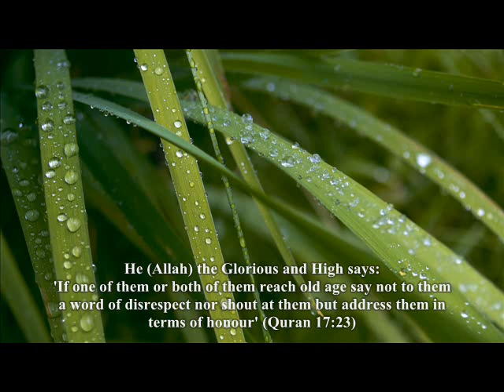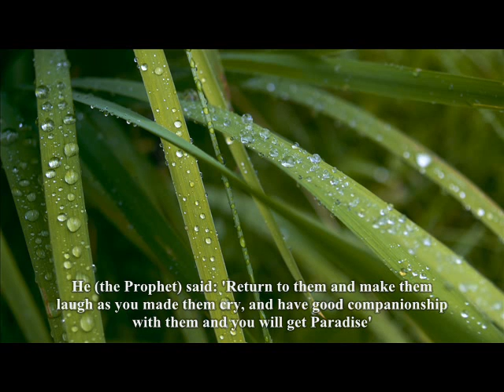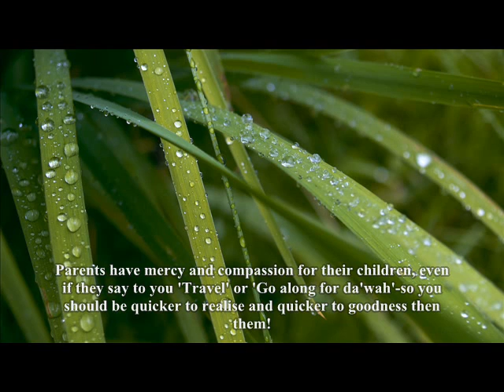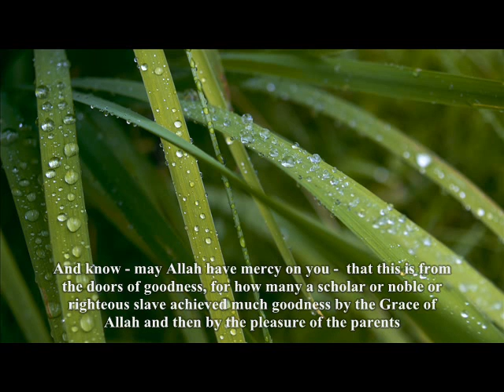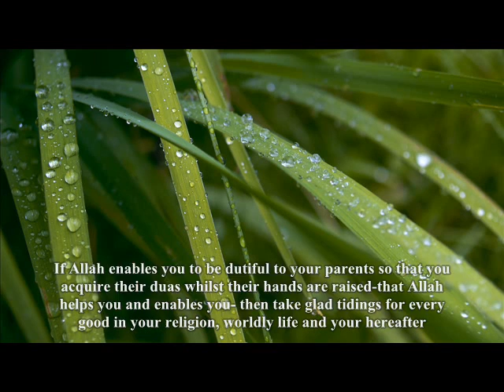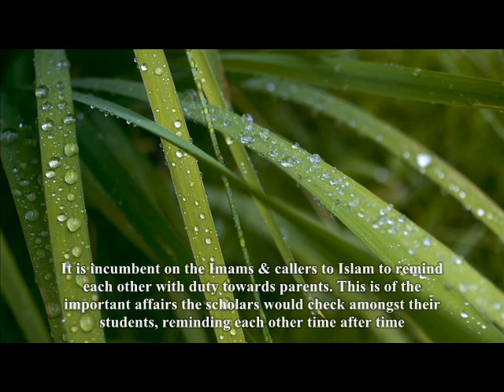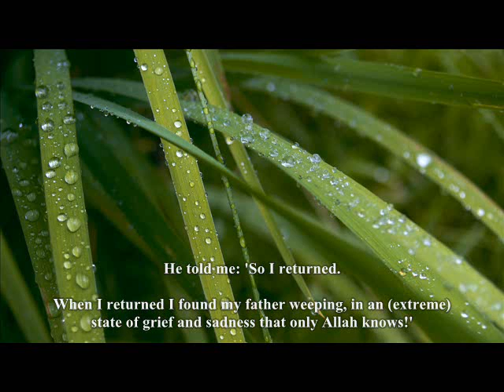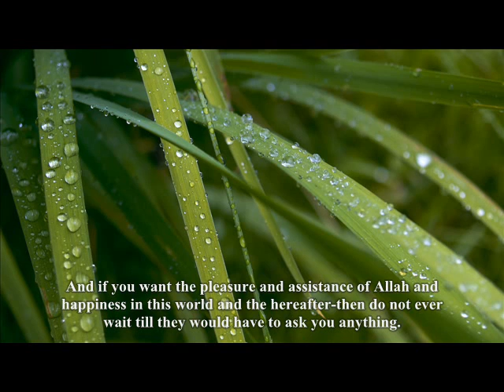Kindness to Parents - Shinqiti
A short reminder about the importance of being dutiful to ones parents by Sheikh Muhammad Al Mukhtar Al Shinqiti-one of the lecturers in the Prophet's Mosque.